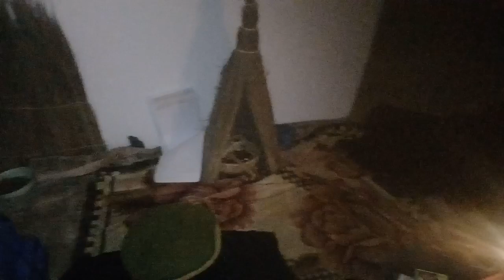Imali Enamandla Yangoko nangoko usebenzisa amasiko eMali, ukupela kobutyebi kunye nokuPhumelela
Ngaba wonakele, usematyaleni kwaye awonwabanga? UGqr. Ali Upelo lwemali ekhawulezileyo sisisombululo kuwe. Iimali zemali zenzelwe ukucima i-negativity ethintela imali ukuba ingezi kuwe. Ayisiyiyo loo nto kuphela, la mandla omlingo aya kudala i-wave ye-positivity ejikeleze wena eya kutsala imali ngokukhawuleza. Ukuba udlula kwinqanaba elibuhlungu kwishishini lakho okanye emsebenzini, imali epela iya kuba luncedo ekuphuculeni ibhalansi yakho yebhanki. Amakhubalo emali nawo alungile ukunyusa amathuba akho okuphumelela kwilotho. Ubutyebi obukhawulezileyo zizinto eziya kukwenzela zona ezi Chants zemali. Imali Izongena Ebomini Bakho Ngokukhawuleza Isuka Kwindlela Zonke, Uza Kuzibuza Kutheni Ndingazange Ndiyizame Ngoku??? Iingoma zemali zisebenza kanye nje ukuba ugqibile, ungalibali ukucula yonke le mihla ukuze ukongezelele uMvuzo wakho. Emva kokufunda le Mali iya kuba nguMhlobo wakho omtsha. Ngaba ufuna imali engakumbi? Ngaba ujonge ukupela lula kwabaqalayo? I-Instant Money Spells ibhalwe yingcali uGqr. Ali unamava angaphaya kwama-35 eminyaka ngoko ke izele ngamakhubalo asebenzayo!